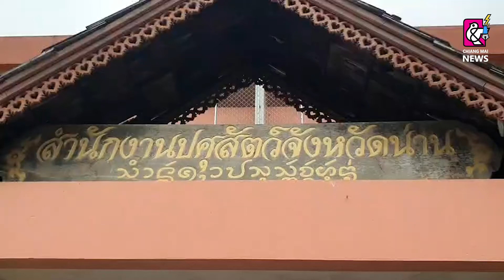ปศุสัตว์เขต 5 ลงพื้นที่ตรวจติดตามสถานการณ์โรคหูดับที่จังหวัดน่าน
เมื่อช่วงวันที่ 9 - 10 กันยายน 2564 เวลา 10.00 น. ที่สำนักงานปศุสัตว์จังหวัดน่าน ตำบลม่วงตึ๊ด อำเภอภูเพียง จังหวัดน่าน นายพนม มีศิริพันธุ์ ปศุสัตว์เขต 5 เป็นประธานการประชุม วางแผนและหารือร่วมกันในมาตรการป้องกันควบคุมโรคหูดับ (Streptococcus Suis) ในพื้นที่จังหวัดน่าน